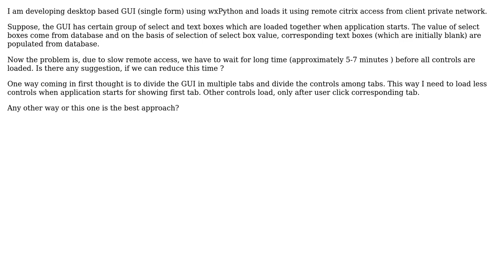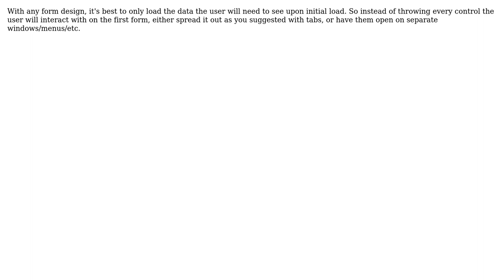Software Engineering: Desktop GUI loading slow (2 Solutions!!)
Software Engineering: Desktop GUI loading slow

With thanks & praise to God, and with thanks to the many people who have made this project possible! | Content (except music & images) licensed under CC BY-SA | Music | Images & others | With thanks to user Zan Lynx user SRC user JWiley user FrustratedWithFormsDesigner and the Stack Exchange Network Trademarks are property of their respective owners. You are responsible for your own actions.